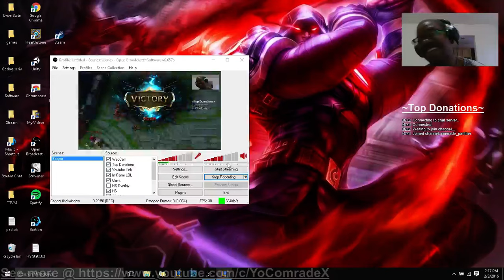League of Legends - Lissandra placement games -Cadet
Leave champion requests, and comments below!

-Rankings-
3 Kills Cadet
6 Kills Lieutenant
9 Kills- Commandant
13 Kills- Brigadier
20+ Generalissimo!
0 Deaths Purple Heart Award